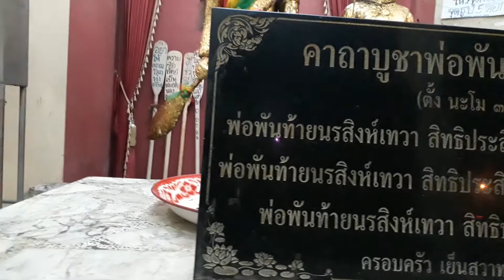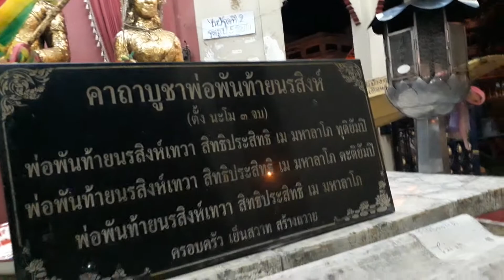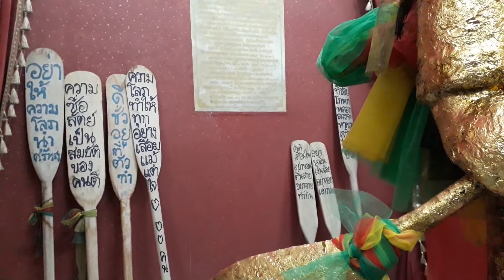ส่องวิญญาณ ตำนานพันท้ายttvnewsonline